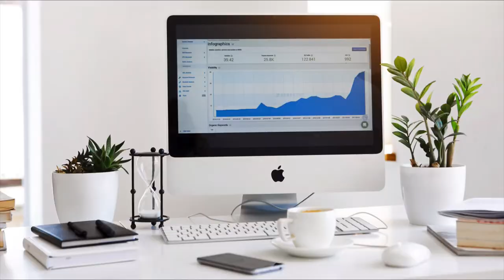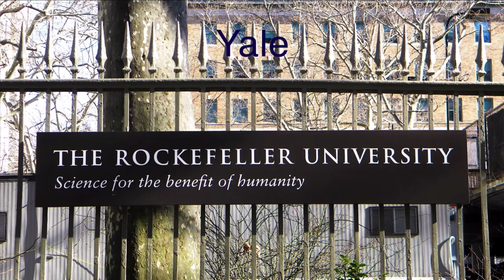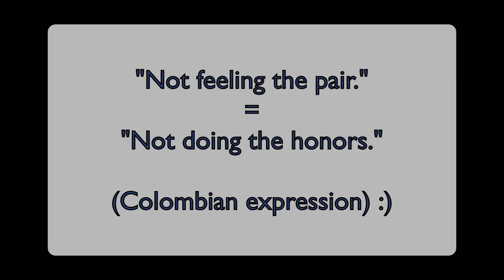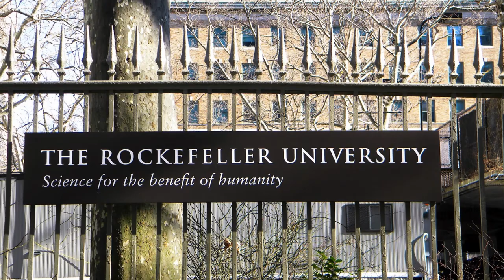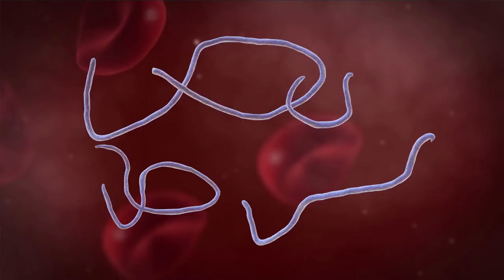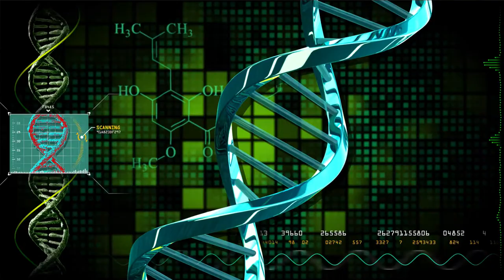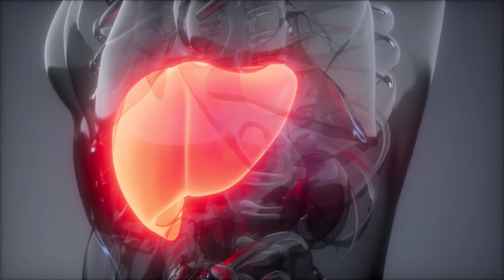Truths behind the Pandemic & Vaccines with World Authority Dr. Manuel Elkin Patarroyo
Join us as Mindful Entrepreneurs Thriving (MEthriving.com) interviews the
creator of the 1st synthetic vaccine for Malaria in the world. Hear from a world-authority on infectious disease and vaccines. He genuinely shares his scientific wealth of knowledge applied to this pandemic.

A humanitarian who donated its patent to the World Health Organization, so those in need could benefit. He shares his scientific knowledge and expert advice on the Novel Coronavirus and how to thrive in these challenging times.

Thank you for listening! If you found value in this episode, please share it! * For more of these inspiring interviews and additional tips, tools and habits of Mindful Entrepreneurs Thriving , join us